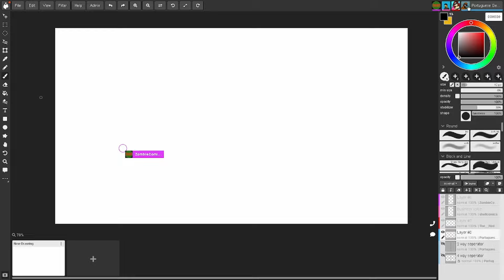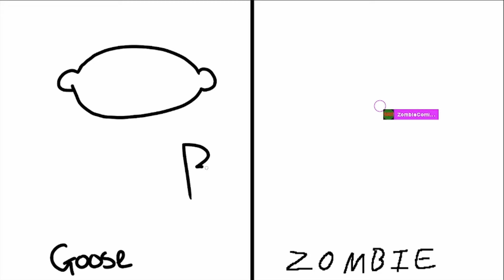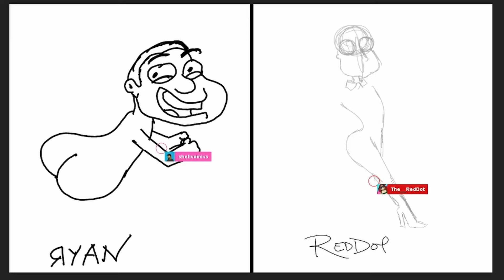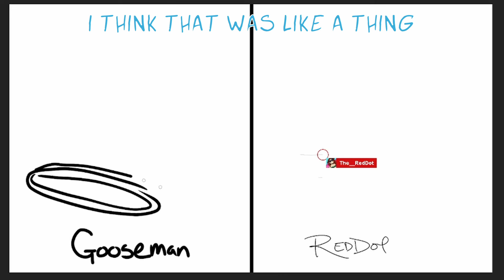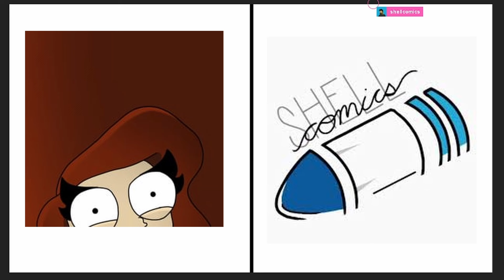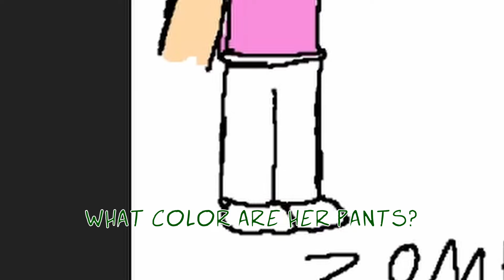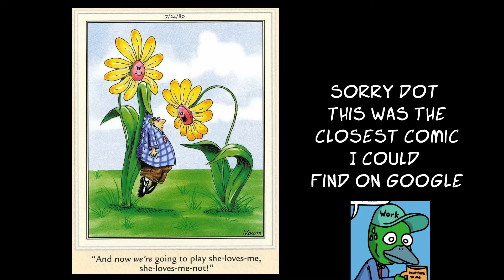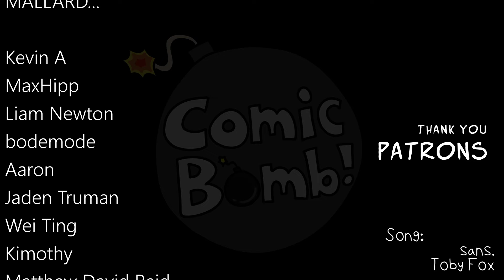Family Guy + Grand Theft Auto 6 Drawing Mashup!! | Comic Bomb!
Comic Bomb Subreddit!

Episode 6 of Comic Bomb! Today the artiststry to combine Family Guy and Grand Theft Auto. crazy stuff